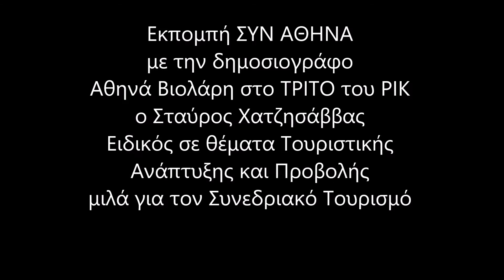Α. ΒΙΟΛΑΡΗ & Σ. ΧΑΤΖΗΣΑΒΒΑΣ Συνεδριακός Τουρισμός